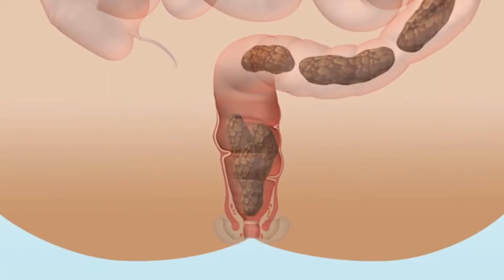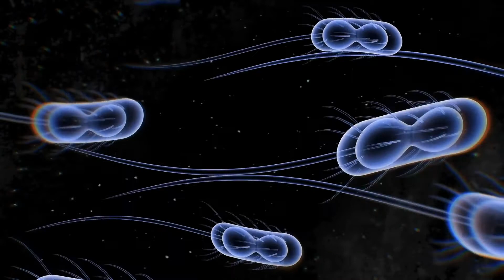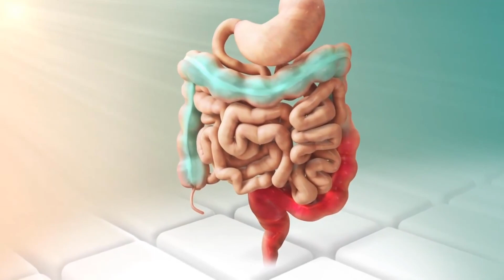Was sind die verschiedenen Arten von Krebs Scans?